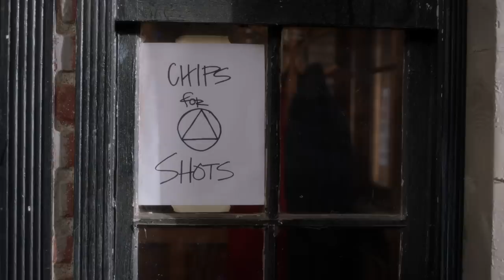Richard Goes To A Bar – Grey’s Anatomy Season 15 Episode 7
Richard goes to a bar exchanging AA chips for shots.